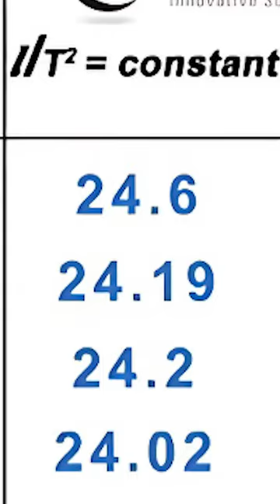Physics Practical made Easy